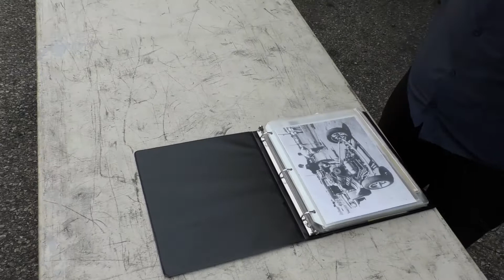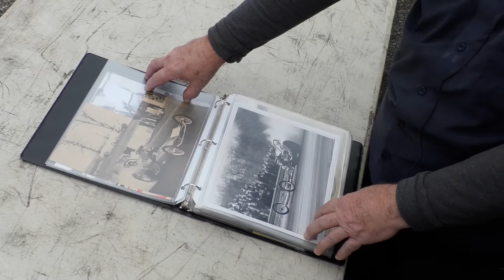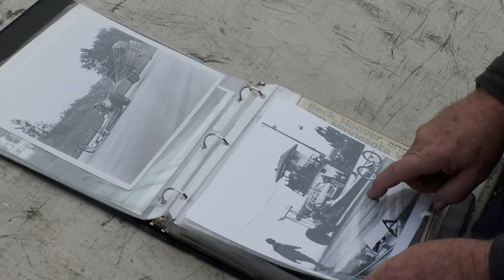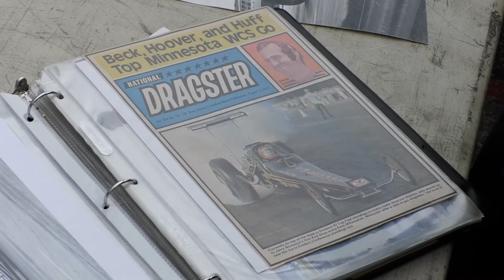Legends of the Sport: Doc Halladay and the "Telstar"